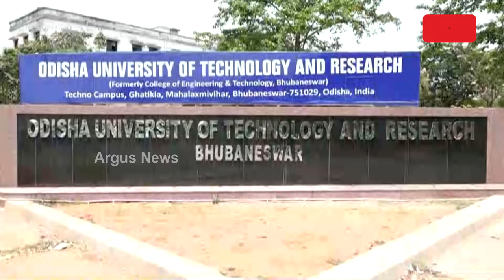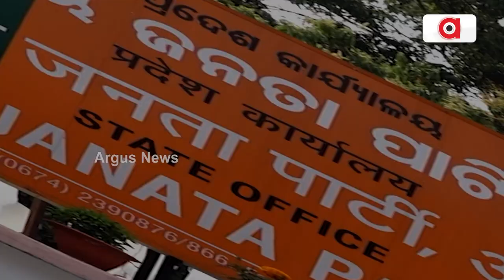ଶିକ୍ଷାନୁଷ୍ଠାନରେ ପଛୁଆ ବର୍ଗଙ୍କୁ ଅବହେଳା କାହିଁକି ?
ଇଞ୍ଜିନିୟରିଂ ନାମଲେଖାରେ ସଂରକ୍ଷଣ ରୂପକ ଦଶ ପଇସିଆ ଚକୋଲେଟ୍ ଧରେଇ ଦେଇ ଆର୍ଥିକ ଅନଗ୍ରସରଙ୍କୁ କବଜା କରିବା ଟାର୍ଗେଟରେ ରାଜ୍ୟ ସରକାର ।